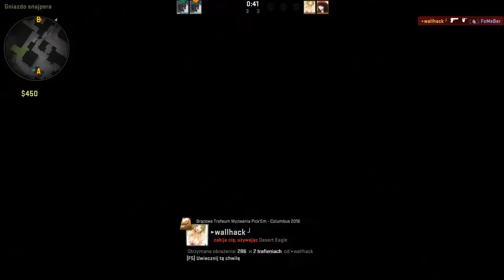CS:GO #98 - Mirage (Turniej) XANTHOS Team 5/5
Cześć. Dziś ponownie pełnym składem, tym razem Yella zaopatrzył się już w odpowiedni awatar. Miłego oglądania.